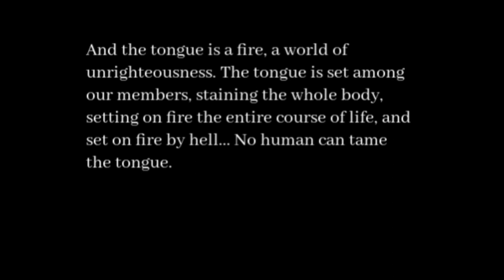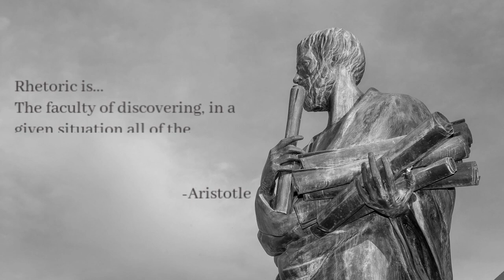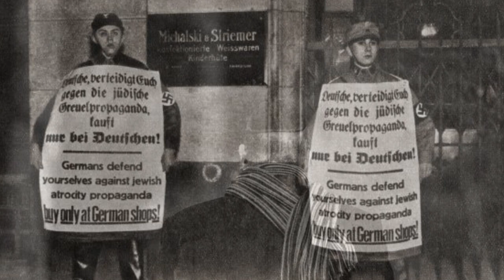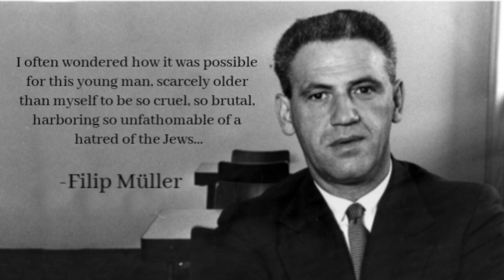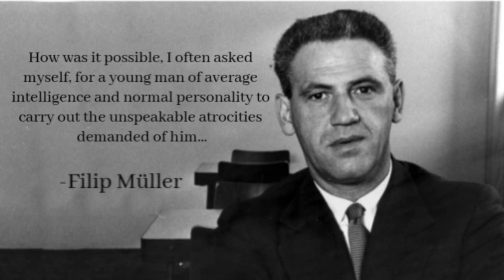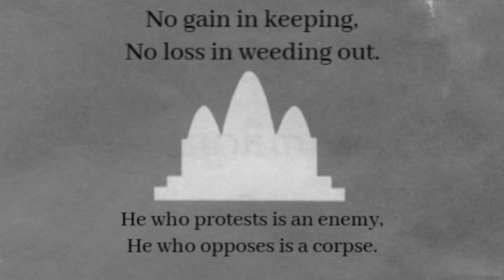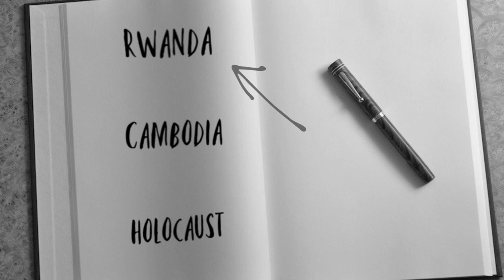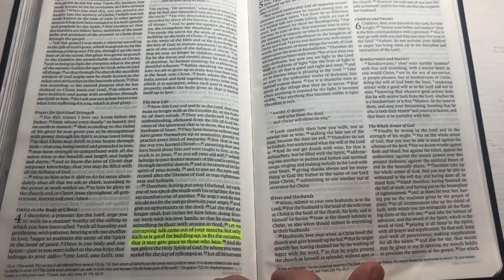The Rhetoric of Genocide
WARNING: This documentary contains graphic content that may disturb some people.

This documentary analyzes the rhetoric that caused the Holocaust, the Cambodain Genocide, and the Rwandan Genocide.

This documentary was created by Ryan Eisenhuth and Jon Lowery for their HIS304 final project at Geneva College.